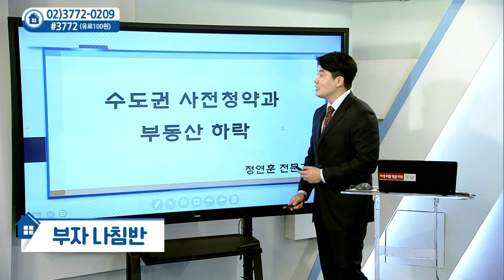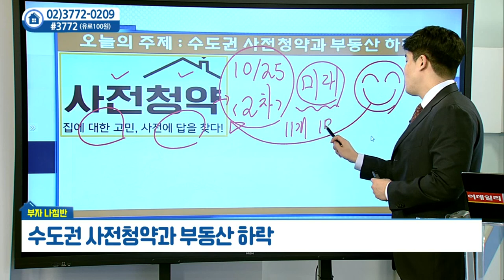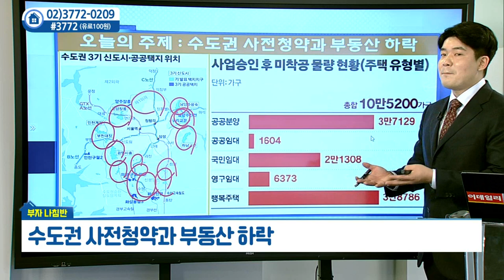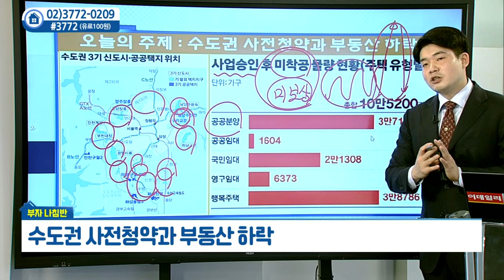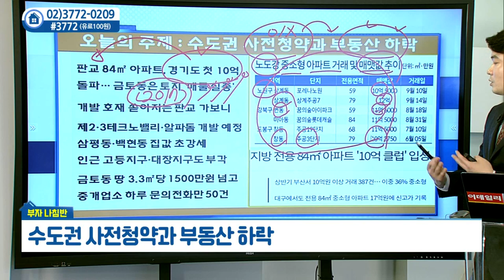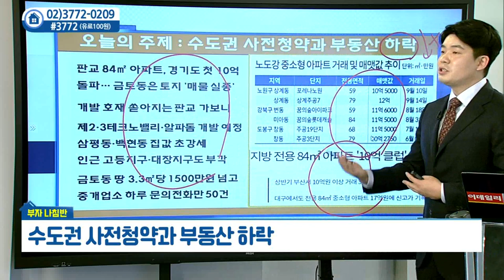수도권 사전청약과 부동산 하락_정연훈의 부자나침반 (20211029)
수도권 사전청약과 부동산 하락